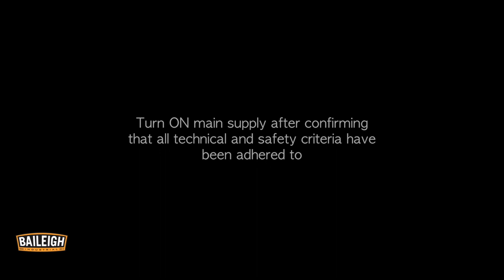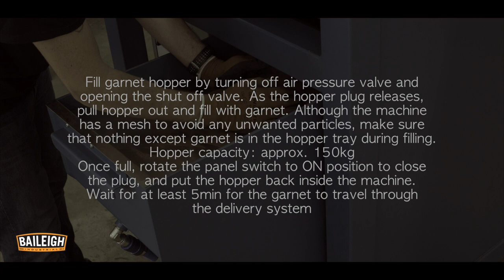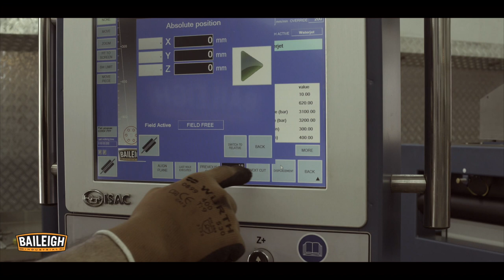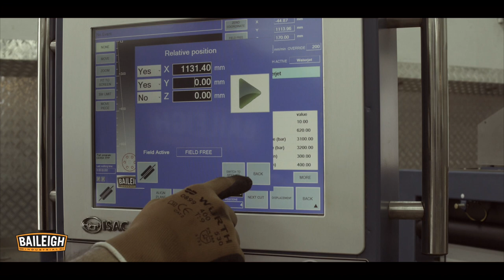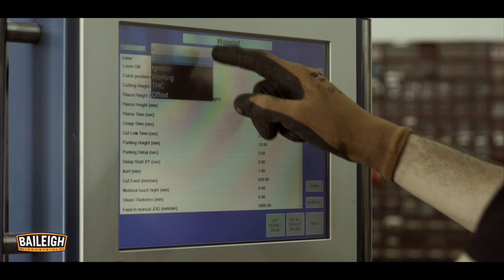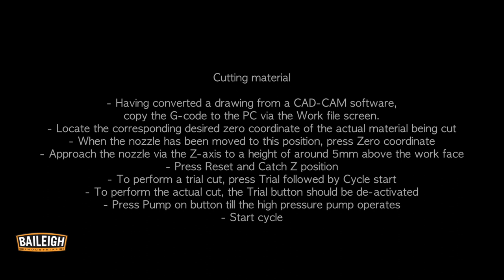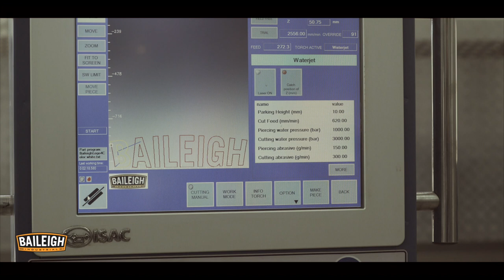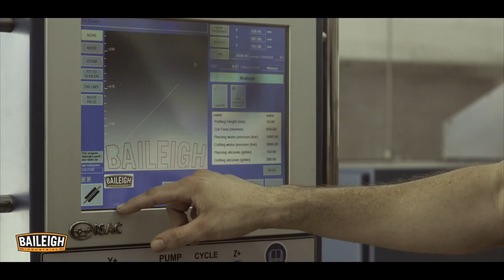Assembling a Baileigh Industrial Water Jet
Assembling your new Baileigh Industrial water jet couldn't be easier.  Follow this step by step tutorial to get up and running fast.

Water jets from Baileigh Industrial are a great value for anyone looking to get into water jet cutting.  This great water jet cutting machine has the ability to cut just about any material with precision.  This includes glass, granite, ceramic, plastic, foam, mild steel, stainless steel,  titanium, aluminum, and copper..  The design is a cantilever design that allows for much easier material loading and unloading.  This design also offers smoother action on the axis with exclusion of moving parts.  All axis ride on precision balls screws with square slide ways.  All slide ways are covered and protected from water for long life.  The frame of this Baileigh CNC water jet is laser cut and interlocked, then welded for strength, rigidity, and accuracy.
Every Baileigh waterjet includes our own proprietary abrasive auto feed system that is coupled with a powerful 55,000psi Hammelmann direct drive pump .  This system is unique to the Baileigh Industrial line and offers a low maintenance approach to water jet cutting.
To control the water jet Baileigh Industrial includes an easy to use windows based operator touchscreen.  This programmer will support any DXF file.

For more information on this or any other Baileigh machine, check out